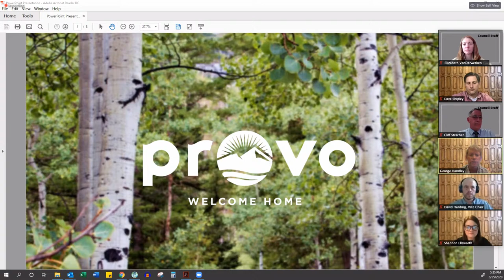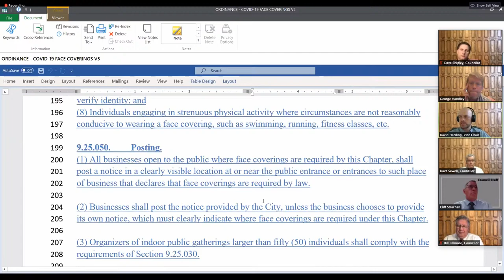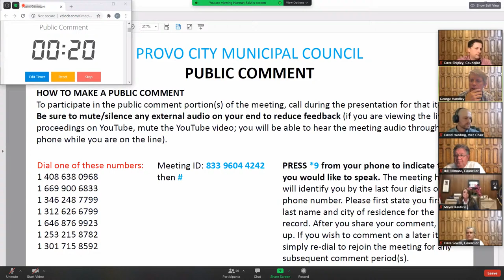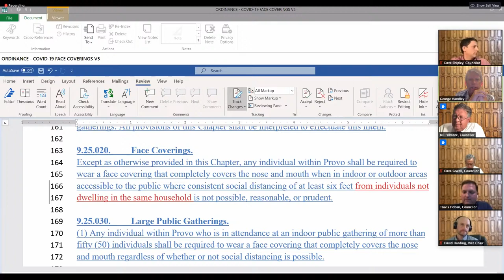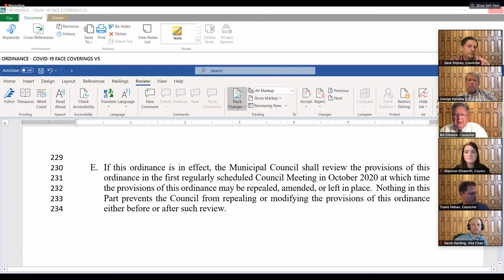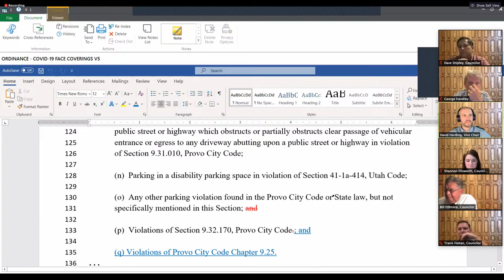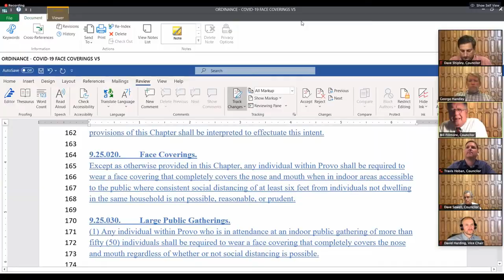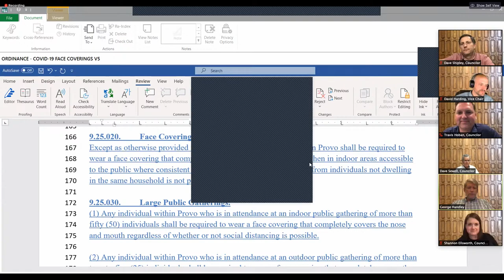Provo City Council Meeting | August 25, 2020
PROVO MUNICIPAL COUNCIL
Council Meeting Agenda
5:30 PM, Tuesday, August 25, 2020

Opening Ceremony

Action Agenda

1. Consideration of an ordinance related to COVID-19 pandemic responses, including face coverings and public gatherings. (20-118)

Adjournment

Live stream videos on YouTube can take 24-48 hours to fully process once the broadcast is over. This broadcast can also be viewed on our Facebook